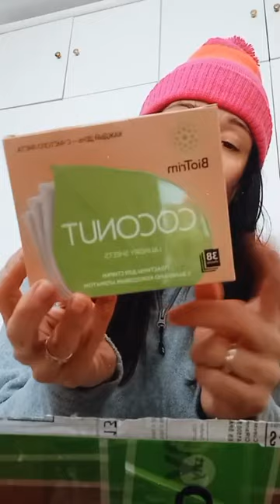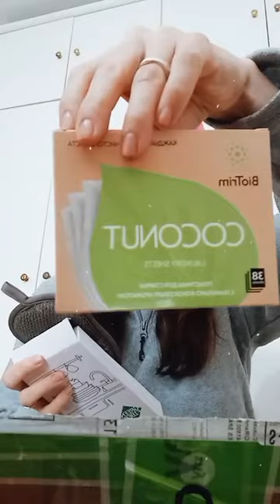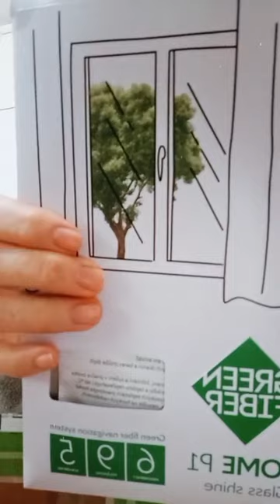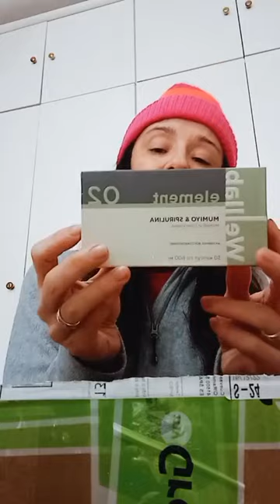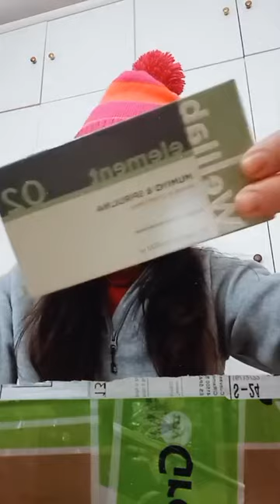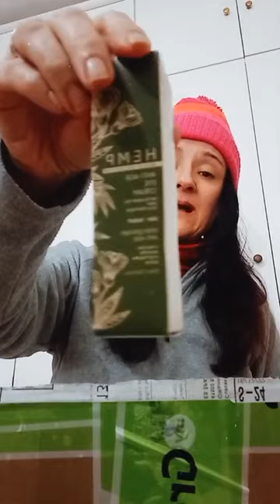Umboxing Greenway Global ¿ Que he comprado ?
En este video os comparto mis compras ecologicas de Greenway Global